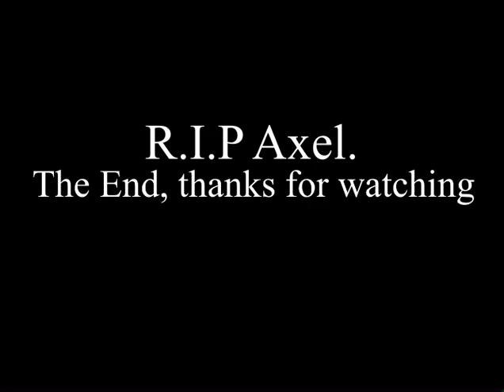D0R1TO (Incredibox Scratch Mod Mix)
The mod is called Pollywog, if you wanna get the special Dorito lord, go to settings in the mod, click around the bottom of the settings menu and a Illuminati will appear at the bottom of the menu with a bar. Write 42069 in the bar and you have unlocked it!

Enjoy using the Dorito Lord in your mixes! Also the reason why I have animations off is so it doesn’t crash.